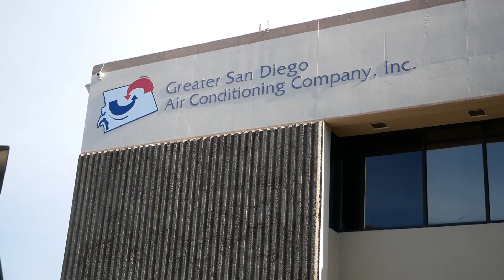Is it possible to replace the sewage system for an office over the weekend?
Hello guys!
We are going to show you our project for a commercial property. Here's how we were doing the spray epoxy liner over the weekend to get the office ready for a business days.
Do you want to know what spray epoxy is? Let's watch this video.
This project took us two days, we did over 80 ft of epoxy lining inside and outside the building and met in the middle.